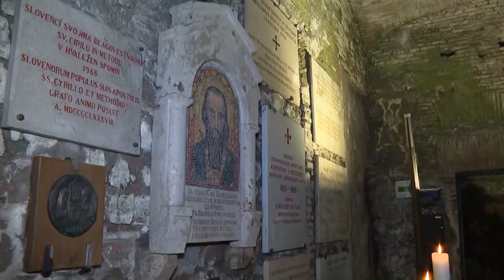Българска делегация се поклони пред мощите на св. Константин-Кирил Философ